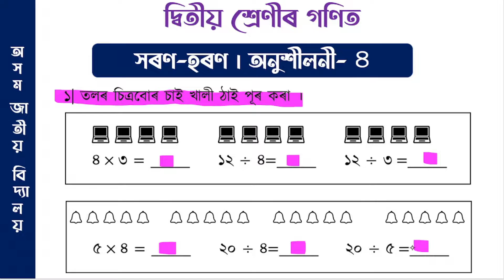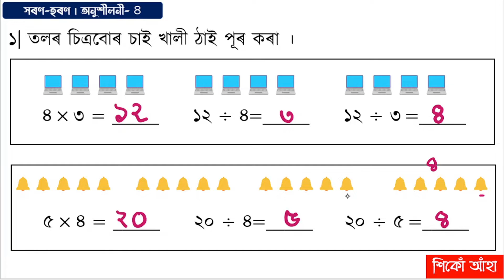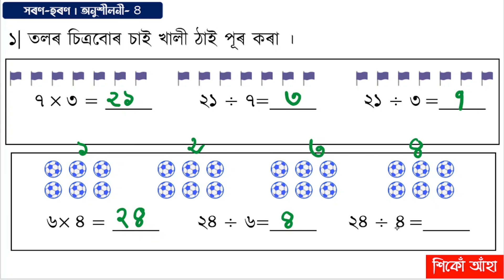হৰণ- দ্বিতীয় শ্ৰেণীৰ গণিত । অনুশীলনী -৪ । অসম জাতীয় বিদ্যালয় । Class 2 Maths । Division